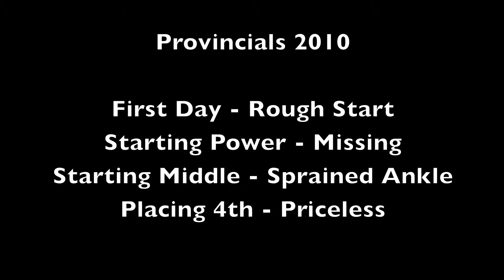Maymont Cougars: 2A Provincials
Made it to provincials and despite a rocky start and the fact that we were missing our starting power hitter, we still managed to pull off a pretty impressive finish.